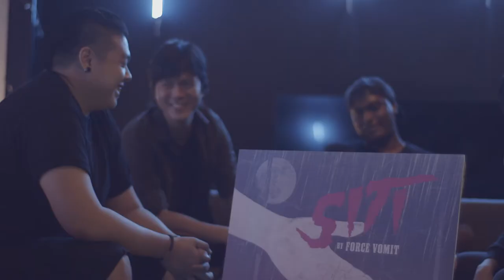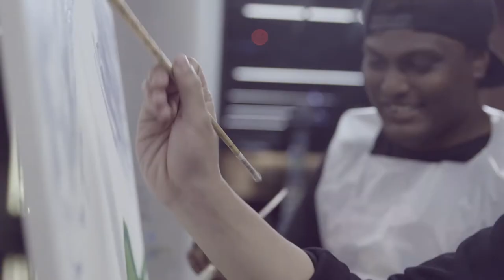Siti (2002) – The Betts x Joshua Tan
New year, new tune! Sing along to The Betts and Joshua Tan’s breezy remake of this 2002 surf rock classic by Force Vomit.

The Great Singapore Replay discovers Singapore’s rich musical heritage and talents of today, bringing back Singapore’s greatest hits of yesteryears reimagined through the lens of our young local artists.